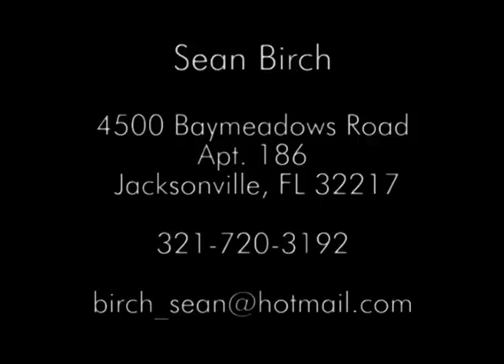Sean Birch - Demo Reel 2010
A few examples of my work from 2009 and 2010. All of these were made for class projects.

This reel includes clips from:

"World's Greatest Athlete" - CHERRish Commercial
"Hustler vs. Falwell" - Educational Podcast
"Make Traffic Fun" - Coke Commercial
"The Little Drug Company" - Documentary